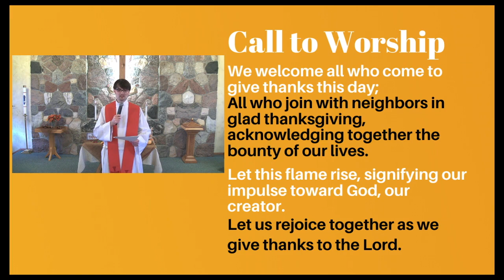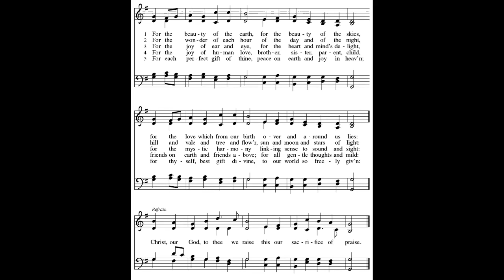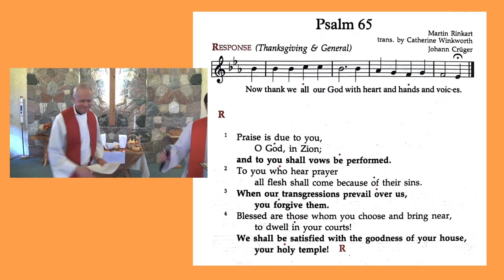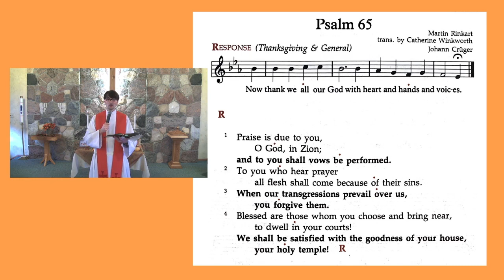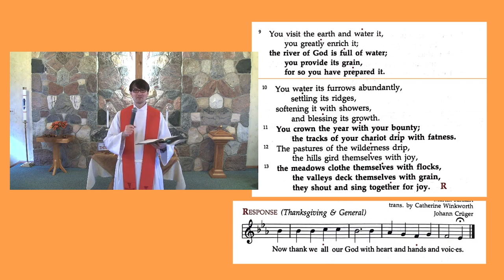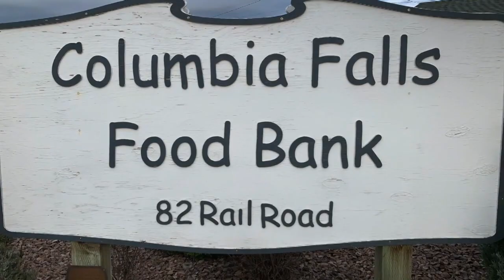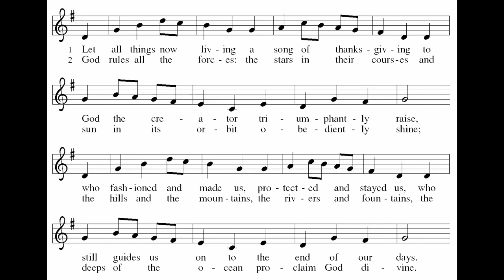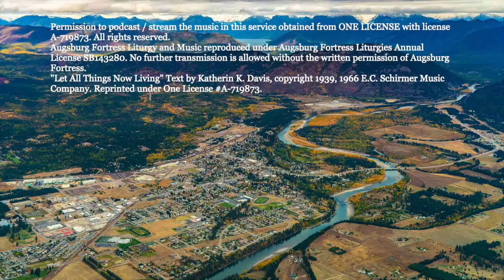2020 Thanksgiving Worship Service - Brought to you by Clumbia Falls UMC and Our Savior's Lutheran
We hope this worship service between our two church blesses each of you and helps us all live into the spirit of gratefulness and gratitude as we prepare to celebrate the Thanksgiving Holiday.

This year we are encouraging our congregations to donate to the Columbia Falls Food Bank and their match campaign. Town Pump Stores will match all contributions up to $12,000 by Nov 30. These funds help our local food bank meet the needs of our community all year long.

Checks can be mailed or dropped off at:

Town Pump Fuel Store in Columbia Falls

Columbia Falls Food Bank
82 Railroad Street East
Columbia Falls, 59912

--Pastor Jared Stine
United Methodist Church of Columbia Falls, Montana